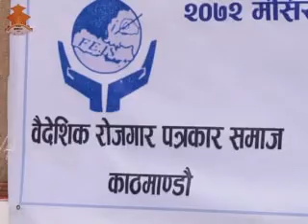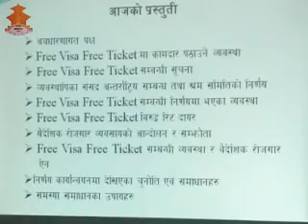Rojgarika Aawa 2072 9 02 on NTV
Lazimpat, Kathmandu
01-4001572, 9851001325